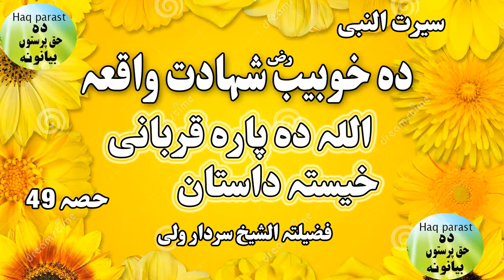Pashto Bayan Serat ul Nabi Part 49 Pashto Bayan Sheikh Sardarwali Pashto Bayan